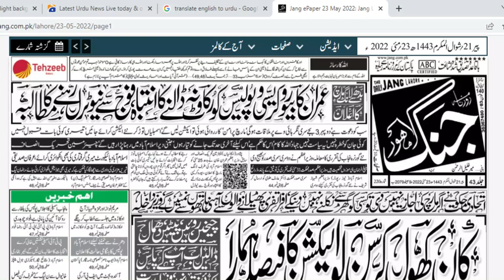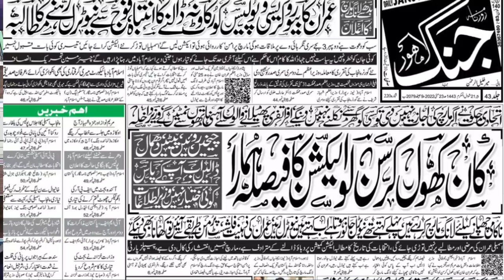Imran Khan Long March 25 May | PM Shahbaz Sharif Strategy |IMF Policy IN Pakistan and Repercussion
PML-N govt decides to stop PTI's long march.: Amid rising pressure from the PTI for early elections and the government's decision to stay put, the PML-N government has taken a U-turn and decided to stop Imran Khan's Azadi March in Islamabad.The decision came during PML-N's political committee meeting, currently underway with Prime Minister Shehbaz Sharif in the chairWith security beefed up in the federal capital, all eyes were on PTI's long march to Islamabad announced by PTI Chairman Imran Khan earlier as part of the party's anti-government campaign seeking early elections.Consultations over the existing political situation in the country and ways to tackle PTI's long march were discussed in today's meeting.Interior Minister Rana Sanaullah gave a briefing on the law and order situation and measures to ensure peace and security."Such tactics are equal to ruining the economy," PM Shehbaz Sharif was reported as saying in reference to the long march while addressing the meeting.